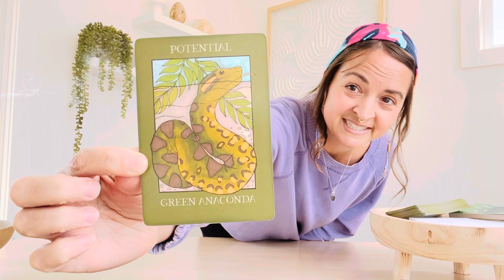Expanding into our Full Potential